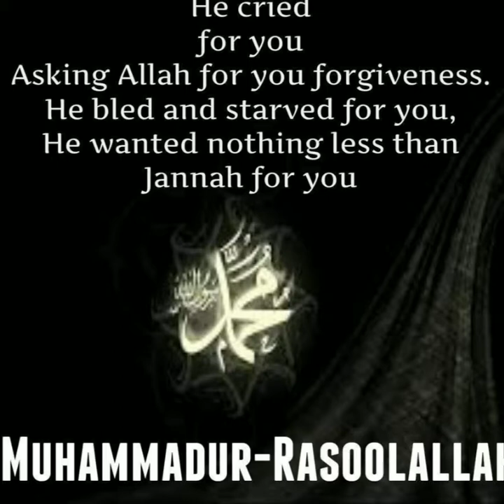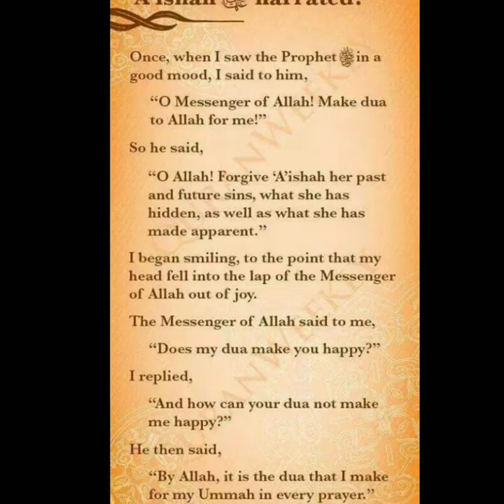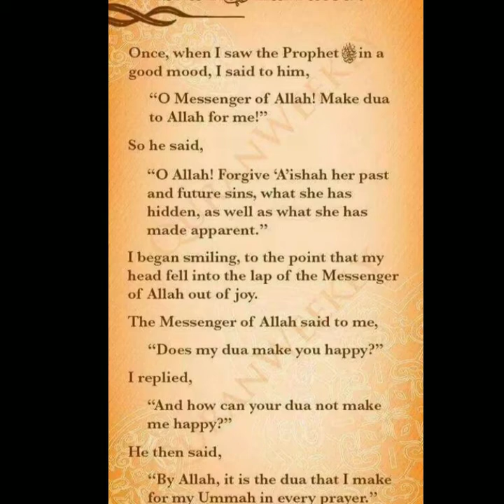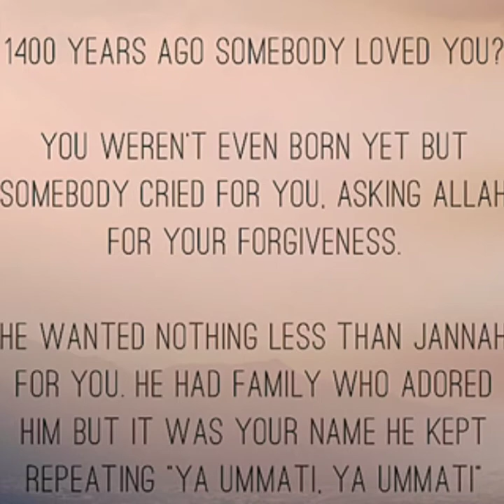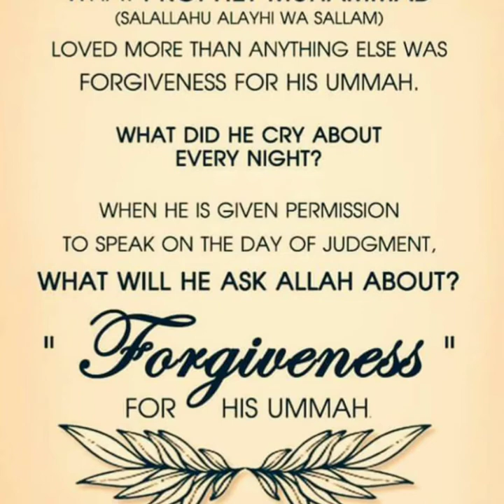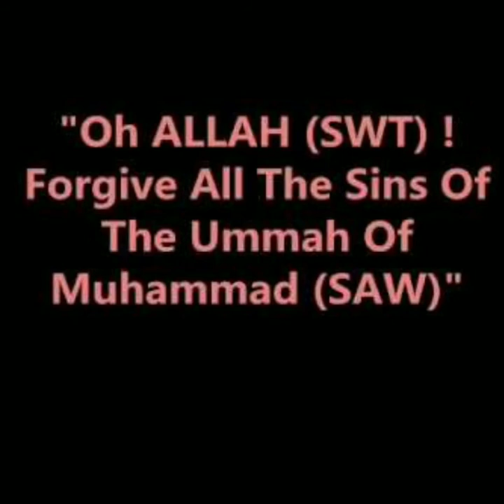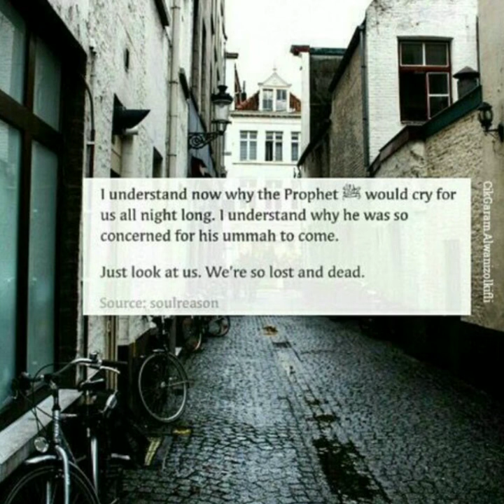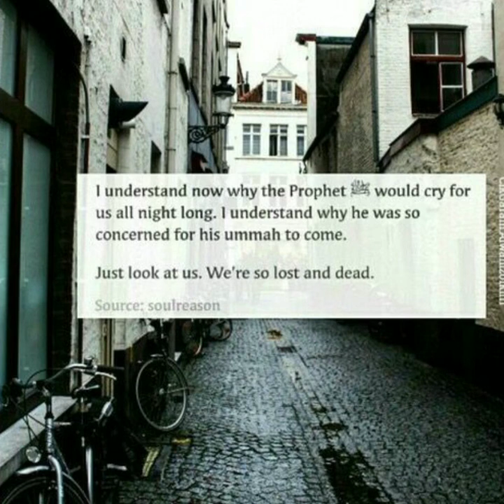Apne gunahun ki tauba me deri na karen.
Gareeb ,kangaal AUR muflis AADMI KON  ?